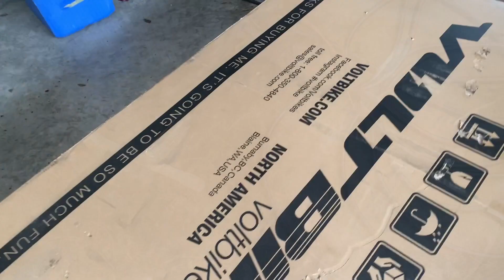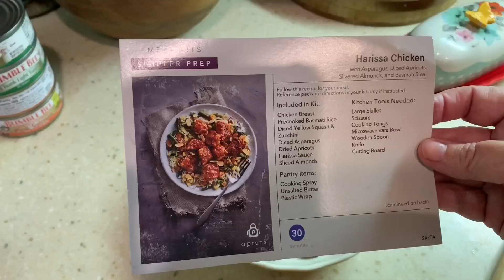🌿 NO FROGS IN HOUSE! | FALL LANDSCAPE MAKEOVER EP 4 | FIX IT FRIDAY 🌿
Hey Guys! Episode 4 of my Landscape Makeover. Going Solo today Gary had things to do. We had so much rain this past week the weeds are growing back by the thousands, uggh! It'll get done eventually.

🌿 MY NEW SWING

🌿 SEEN IN THIS SERIES:
Suncast Resin Wicker Storage Seat
Solar Landscape lighting
Headband I am wearing
Mexican Blue Bells
Pine Bark Nuggets Mulch
Miracle Grow Potting Soil
CEDAR SWING: I do still recommend this swing, it did last 8 years which is a lot for in Florida
Pergola Structure I saw in previous video, gorgeous
Pressure Washer I use

💜🌿💜🌿💜🌿💜🌿💜 FREE PRINTABLES  💜🌿💜🌿💜🌿💜🌿💜

🍃MAILING ADDRESS 🍃
Michelle @myeverydaywifelife